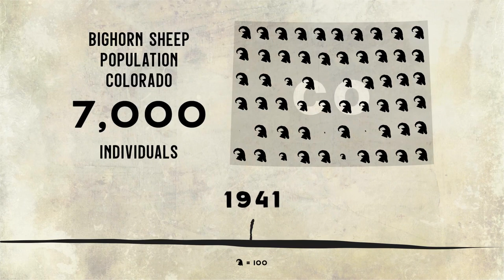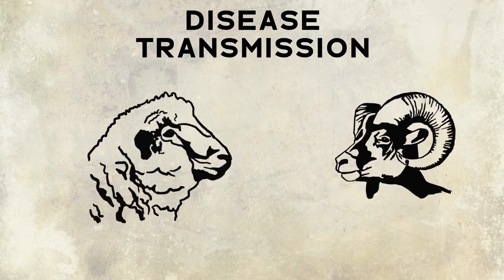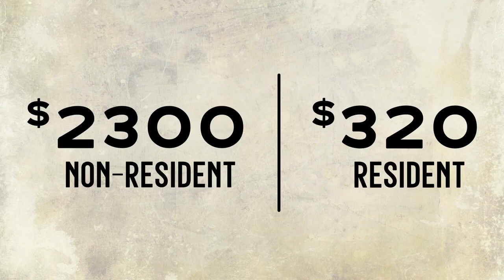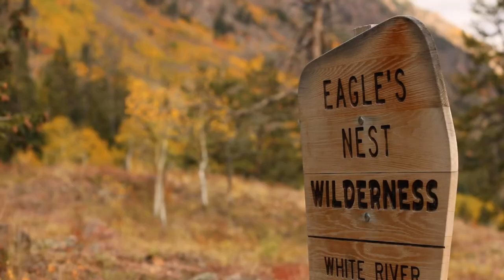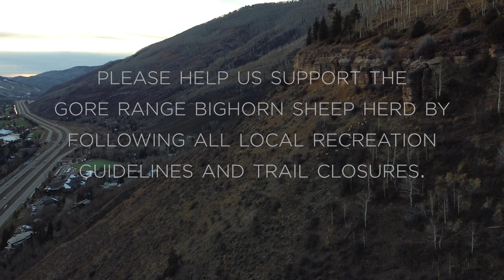Home For The Wild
A short documentary film about the journey and challenges of Vail’s bighorn sheep.
Featuring Janis Putelis, Rocky Mountain Bighorn Society, and the professionals at Colorado Parks & Wildlife
Produced by Capture The Action & Town of Vail